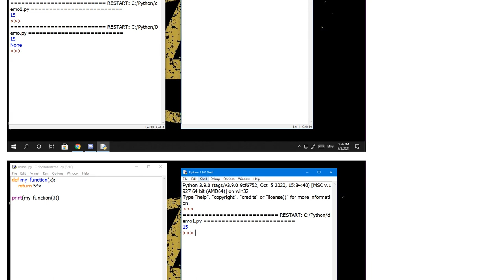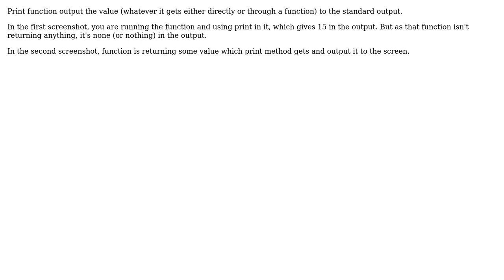What should I use, print or return in Python? (2 Solutions!!)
What should I use, print or return in Python?

With thanks & praise to God, and with thanks to the many people who have made this project possible! | Content (except music & images) licensed under CC BY-SA | Music | Images & others | With thanks to user Dheeraj-Tech user Arty user Anuj Sharma and the Stack Exchange Network Trademarks are property of their respective owners. You are responsible for your own actions.